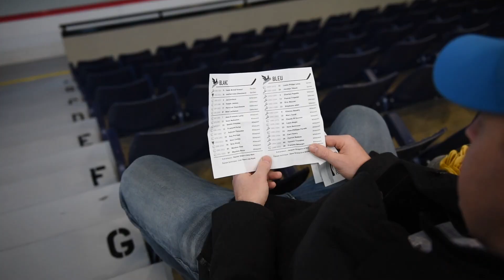Match des anciens du hockey junior sherbrookois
Les anciens joueurs de hockey junior sherbrookois se rencontrent au Palais des sports de Sherbrooke afin de disputer un match amical.